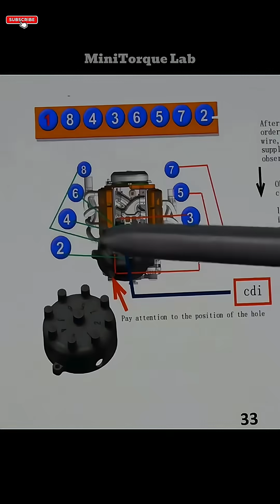mini engine running with real power | mechanical energy in action